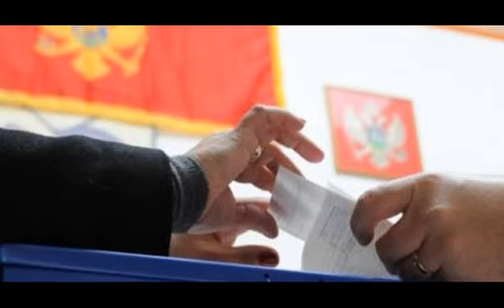VUJOVIĆ: KORONA VIRUS PRETI IZBORIMA U CRNOJ GORI MOŽDA IH TREBA ODLOŽITI ZA OKTOBAR !